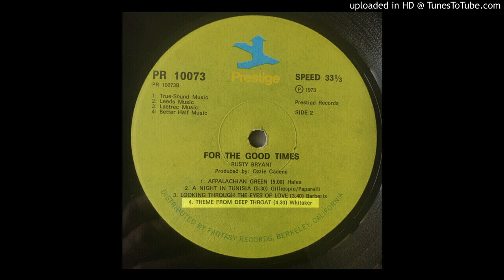Rusty Bryant – "Theme from Deep Throat" (1973)